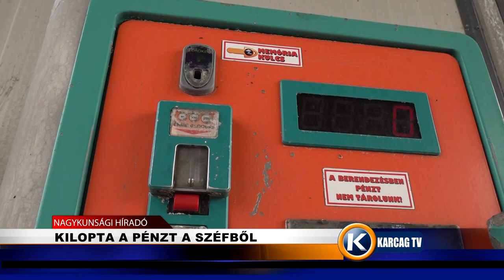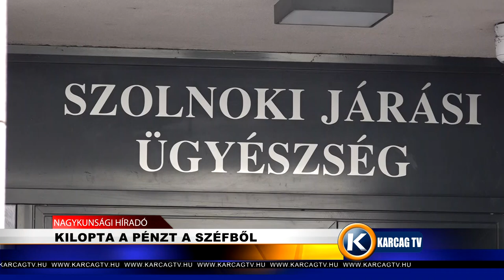KILOPTA A PÉNZT A SZÉFBŐL